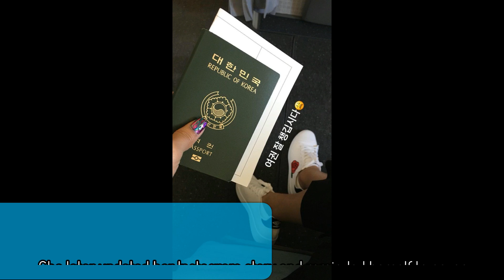SNSD Sooyoung Forgot Her Passport At The Airport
While the other members proceeded to the gate first, she had to wait outside for the staff to get her passport.